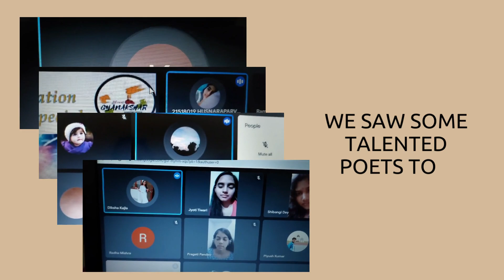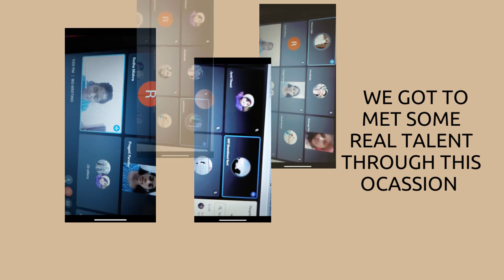BG Cultural Program | Foundation Day 2.0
Here are some glimpses of the Cultural Program organised by our team.

Bharat Gyanakshar shall always be grateful for everyone's participation. We could not capture every moment but we can capture few and create memories.

Founder and Director: Sonu Aryan Choubey
Video credit: Vishakha